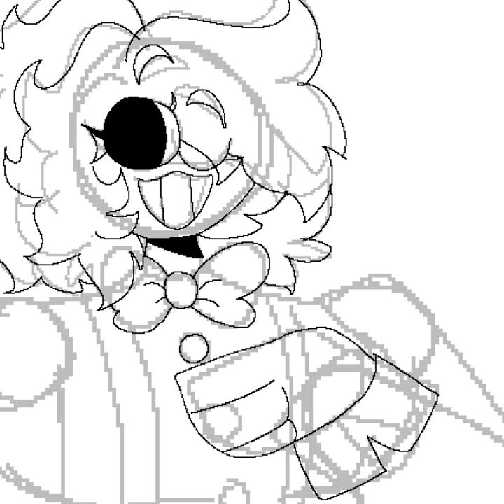E-1 ( Roblox rooms )